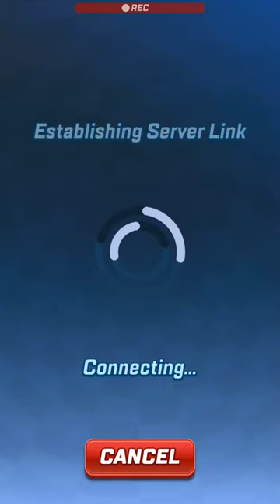Chaos in Splash Highway